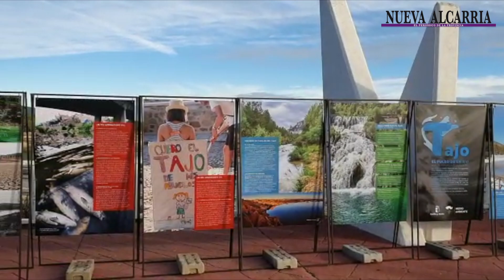La región celebra la decisión del Consejo Nacional del Agua sobre el Plan Hidrológico del Tajo